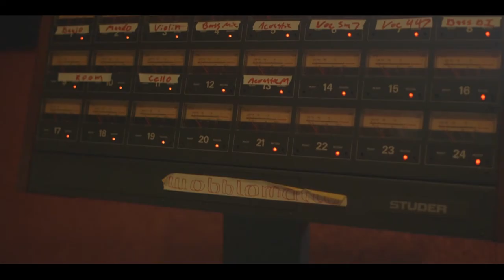Atlantist Quartet // HELLO HUMAN album preview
Preview of Atlantis Quartet's upcoming fifth album, HELLO HUMAN, out November 16 on Shifting Paradigm Records.